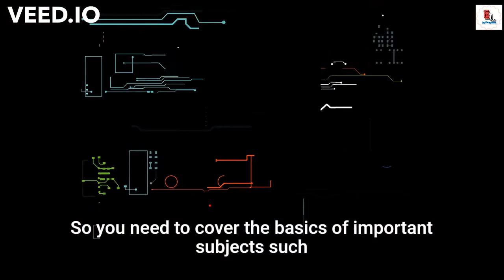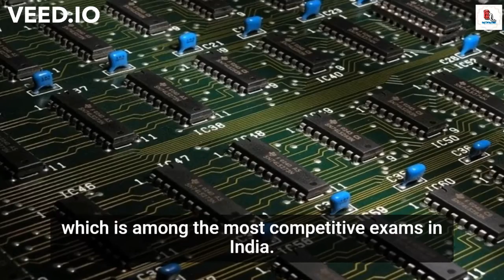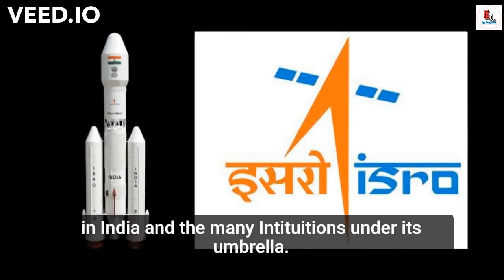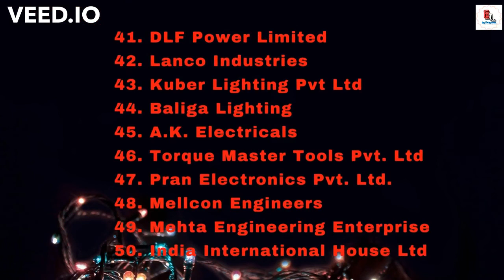How to get Job in CORE ELECTRONICS|| Public & Private Sector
Getting a Job in a Core Electronics is a desire of a every  aspiring Electronics Engineering students, in this video I have shared the information about skills,  different sectors, and the list Indian Private companies to look for jobs in Electronic field.

Private Sector Companies:
1. Wipro Lighting Corporate
2. Schnider Electric
3. Bajaj Electricals Ltd
4. Siemens
5. Alstom Corporate
6. Bharat Heavy Electrical Ltd.
7. Crompton Greaves
8. Havells India Limited
9. ABB India Limited
10. EMCO limited
11. HBM power system
12. KIRLOSKAR Electric Company Limited
13. Ace Bimetalliks India Pvt. Ltd.
14. Balar Marketing Pvt. Ltd
15. E S Electronics (India) Pvt. Ltd
16. Modern Electrical Stores
17. Eveready Industries India Ltd
18. Microtek
19. Exide Industries Ltd
20. Ankit Electricals
21. Arihant Enterprises
22. Advance Engineering Company
23. Jindal Steel & Power Ltd.
24. Tata Electric Companies
25. Techno Instrument India Pvt.Ltd
26. Adani Power Ltd
27. CESC Ltd.
28. Jaiprakash Power Ventures Ltd
29. PTC India Ltd
30. Sun Source (India)
31. Kaydour Cables India
32. Finolex Cables Limited
33. Impex Trading Company
34. Sevana Electrical Group
35. Dynamic Scaffolding & Equipment Co
36. Neolex Cables
37. National Wind & Power Corpn.
38. Gujarat Industries Power Company Ltd
39. HBL Power Systems Ltd
40. Suryachakra Power Corpn. Ltd
41. DLF Power Limited
42. Lanco Industries
43. Kuber Lighting Pvt Ltd
44. Baliga Lighting
45. A.K. Electricals
46. Torque Master Tools Pvt. Ltd
47. Pran Electronics Pvt. Ltd.
48. Mellcon Engineers
49. Mehta Engineering Enterprise
50. India International House Ltd.

Public Sector Companies :

ISRO
BARC
DRDO
DRDL
DLRL
ECIL
SAIL
BSNL
BHEL
BDL

Core Electronics Publis Sector Companies.
5 core electronics
5 core electronics limited